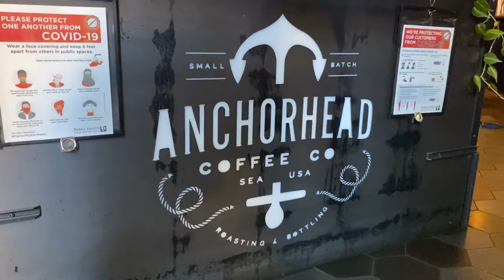Seattle Coffee Shops - Anchorhead Coffee - Downtown Seattle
Welcome to Anchorhead Coffee inside the CenturyLink Plaza in Downtown Seattle. Anchorhead has this dark aesthetic that reminds me of being inside a pirate ship. They are very well known for the pastry selection including their very popular "Quaffle" a cinnamon roll made out of laminated croissant dough and smashed in a waffle iron. I come to Anchorhead for one specific drink... Chocolate Milk Cold Brew!